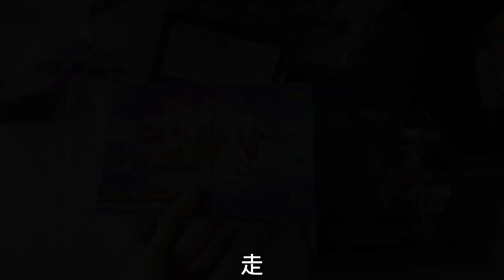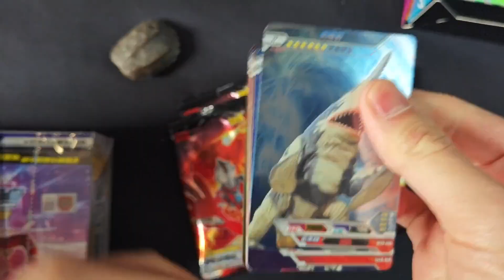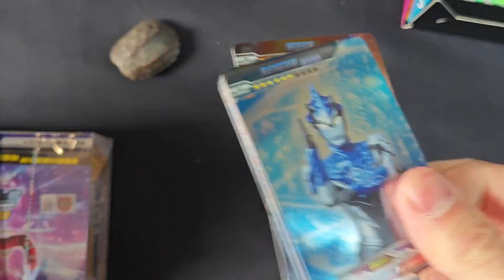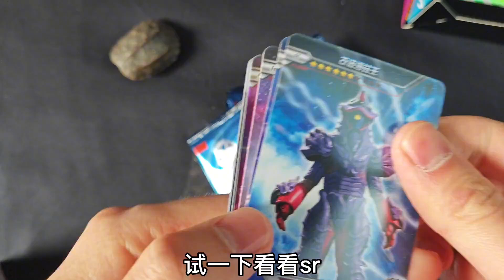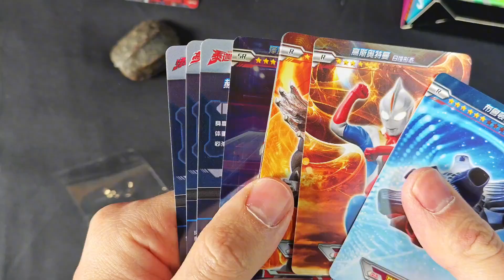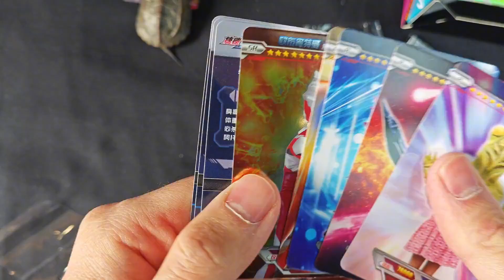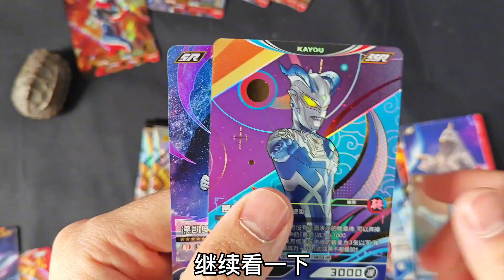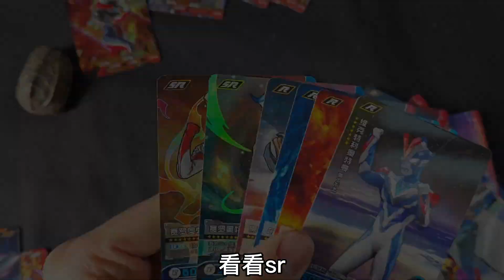小伙准备去小卖铺购买最新卡包，没想到刚出门，就发现粉丝放的卡包！【蒙蔽优斯】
请放心，本视频是一部原创拍摄的短剧，没有任何不良行为。 刚出门就发现粉丝放的卡包！